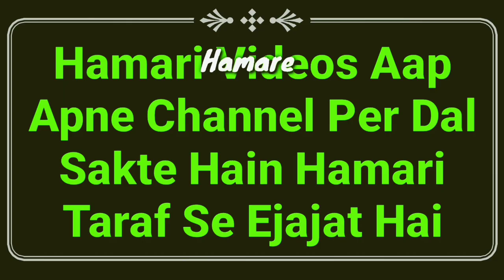Shab e Qadr Me Kya Karen | Shabe Qadar Ki Ibadat | Lailatul Qadr 2021 Me Kya Karna Chahiye | MARB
Shab e qadr 2021 new bayan hai ke sahbe qadar me kya karna chahiye? shab e qadr ki ibadat kya hai? full details mard aur aurat ke liye by Mufti Abdur Rahman Banahara MARB Deeni Malumaat